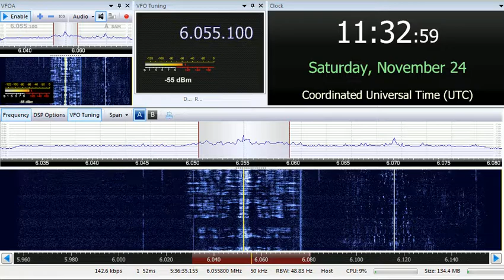24 11 2018 Evangelische Missions Gemeinden in German to CeEu 1130 on 6055 Nauen